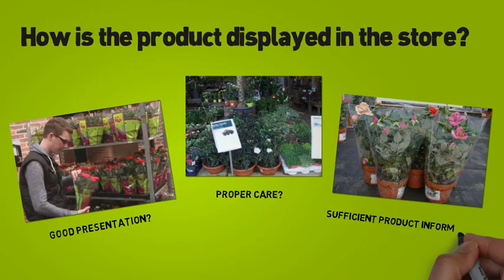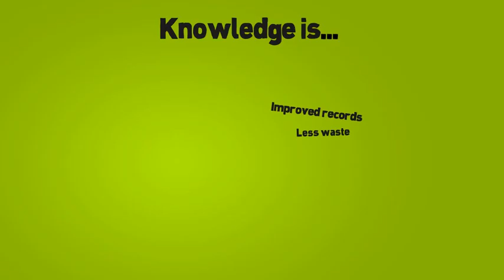Garden Centre + Nolina + Floweracademy.TV